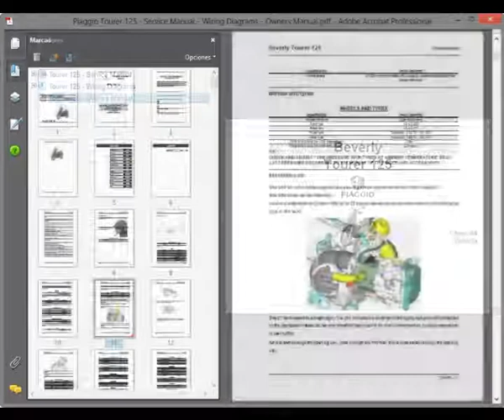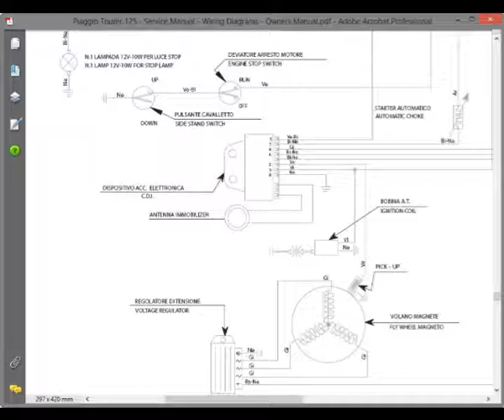Piaggio Beverly Tourer 125 - Service Manual - Wiring Diagrams - Owners Manual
English Service Manual, Wiring Diagrams and Owners Manual, to motorcycles Piaggio Beverly Tourer 125.